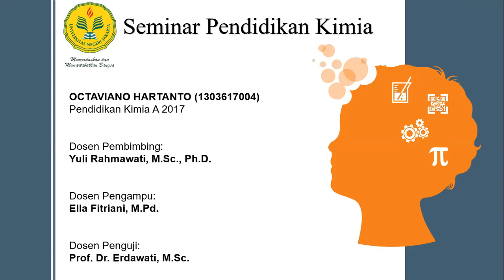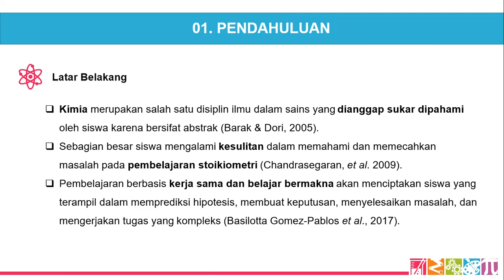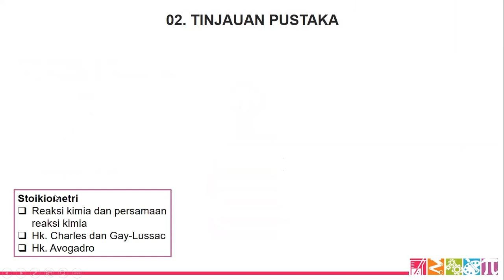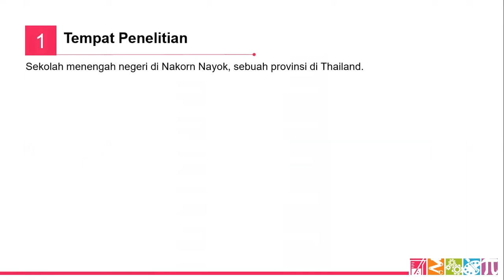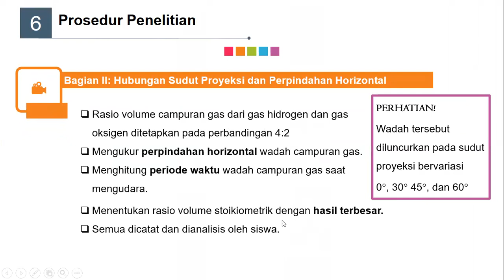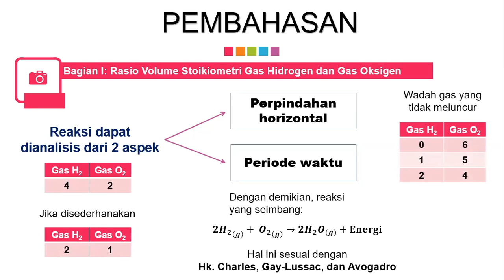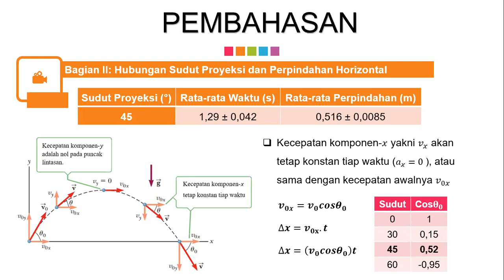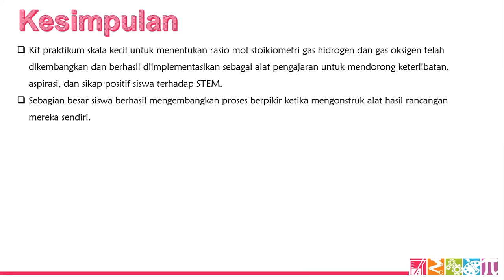Pembelajaran STEM pada Penentuan Stoikiometri Rasio Mol dalam Pembelajaran Kimia di Sekolah Menengah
OCTAVIANO HARTANTO - Mahasiswa Pendidikan Kimia UNJ 2020

Berdasarkan artikel berjudul:
STEM Activities in Determining Stoichiometric Mole Ratios for Secondary-School Chemistry Teaching

Yang ditulis oleh:
Patcharee Chonkaew, Boonnak Sukhummek, and Chatree Faikhamta (2019)

Jurnal:
Journal of Chemical Education

ABSTRAK
Penelitian pada artikel yang berjudul “Pembelajaran STEM pada Penentuan Stoikiometri Rasio Mol dalam Pembelajaran Kimia di Sekolah Menengah” bertujuan untuk memberikan pedoman kepada guru tentang cara pembuatan alat laboratorium kecil dari penerapan Science, Technology, Engineering, and Mathematics (STEM) secara langsung di kelas untuk menentukan perbandingan mol stoikiometri dari reaksi antara gas hidrogen dan gas oksigen untuk siswa sekolah menengah. Banyak keunggulan dari produk yang dihasilkan dari penelitian ini diantaranya adalah biaya pembuatan yang relatif murah, sederhana karena tidak membutuhkan tempat yang luas, dan dapat dibuat dalam waktu yang cepat sehingga memungkinkan dan mendorong kelompok kecil siswa untuk merasakan pengalaman belajar secara langsung. Kit praktikum skala kecil dikembangkan berdasarkan prinsip green chemistry yang meminimalkan penggunaan bahan kimia lebih sedikit, konsumsi waktu lebih sedikit, dan produksi limbah lebih sedikit. Artikel ini juga menyediakan pembelajaran STEM untuk meningkatkan keterlibatan, aspirasi, dan sikap siswa terhadap sains dan teknologi. Kegiatan ini memberikan siswa kesempatan untuk mengeksplorasi konsep perbandingan mol pada materi stoikiometri dan mengembangkan kemampuan siswa untuk menyelesaikan masalah.